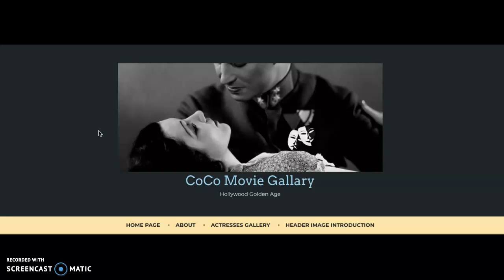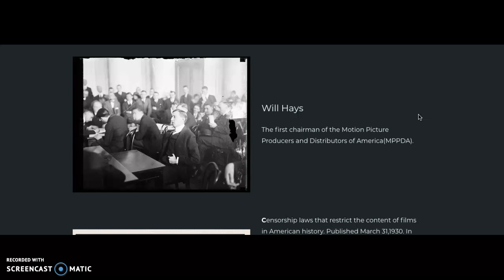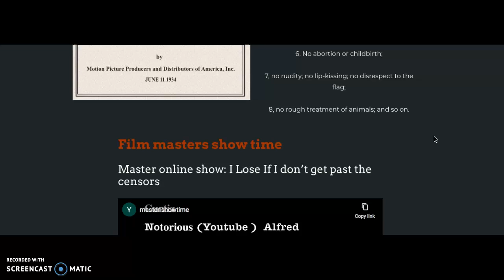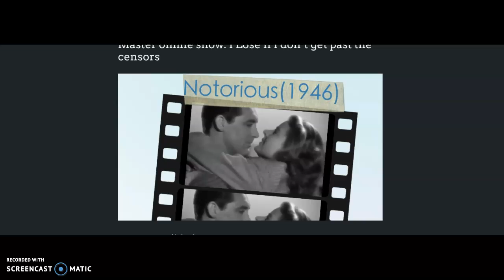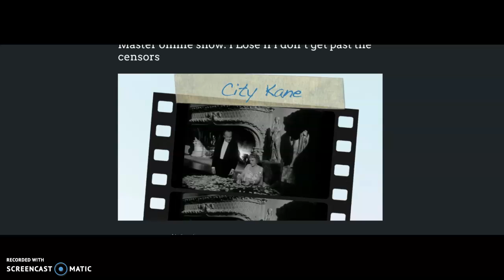EVil of Hays Code and Famous Directors' self-struggle.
Resources( exist in this video) lists

Article
1,Temi Adebowale, (5/8/2020), How the Hays Code—as Seen in Hollywood—Censored Hollywood,

4,,Bogart H, Bergman I, Rains C, Henreid P, Veidt C, Curtiz M. Casablanca . Warner Bros.; 1942. Rutgers liberary

Background modern movie image

5, Josefine S. (Protected by Pixsy)   The 35 movies I saw in 2002 :) Taken on December 31, 2002

Hays and code

6, WIll Hays , Harris & Ewing, photographer, 01/01/1924, Library of Congress, PICRYLThe World's Largest Public Domain Source

7, File:Hays code cover (artistic version).png, André Koehne, 30 April 2016, User created page with UploadWizard, Categories: History of cinema/ Hidden categories: CC-BY-SA-4.0Self-published work,